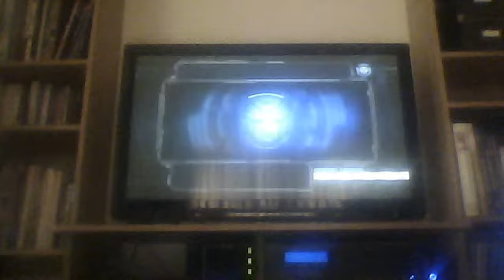ROTF Autobots: Jetfire